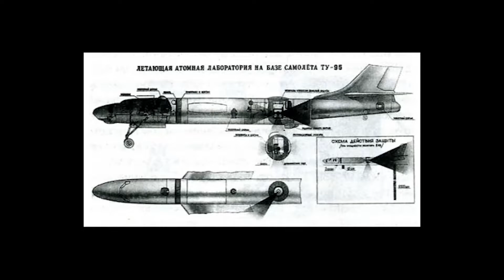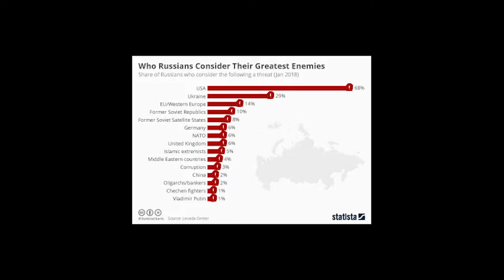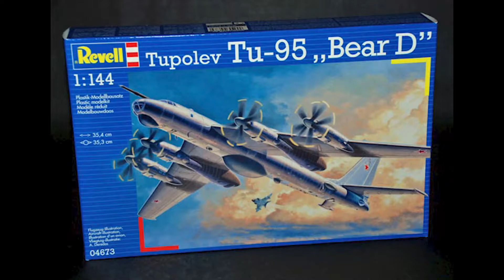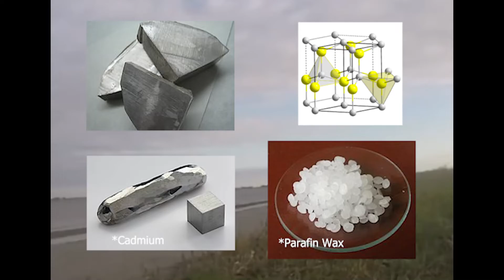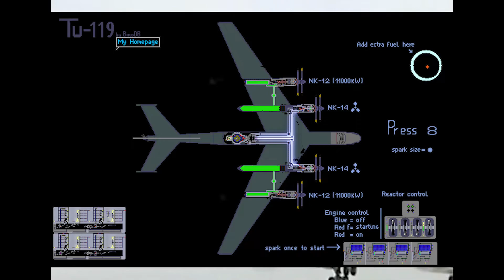THE FIRST NUCLEAR POWERED AIRCRAFT? - Tupolev Tu-95LAL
The Tupolev Tu-95LAL
A brief description of a fascinating aircraft called the Tupolev Tu-95LAL

Most of the images used in this video are not mine, and are subject to copyright. All credit of those goes to the original owners, not me.